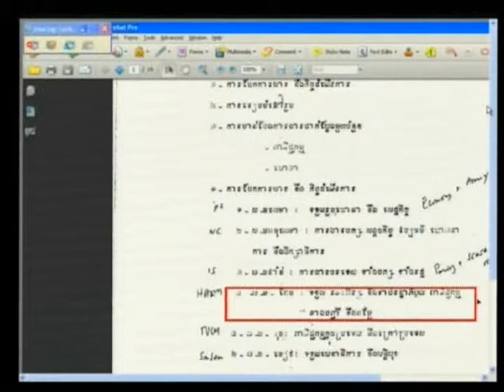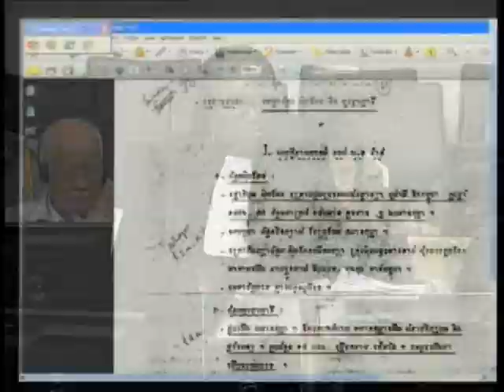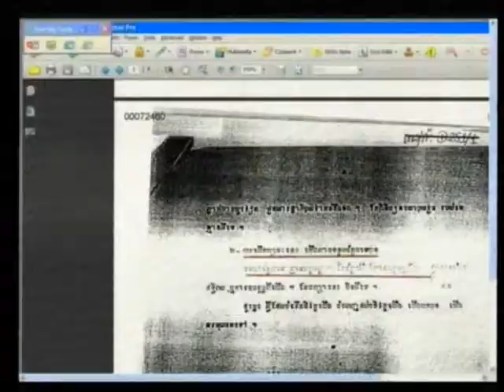E1 192R 2013 05 09 S3 FL KH Pub